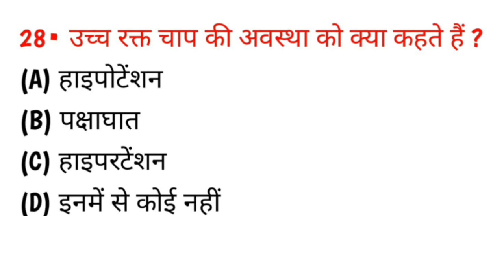उच्च रक्तचाप की अवस्था को क्या कहते हैं? uchch rakt chap ki avastha ko kya kahate Hain